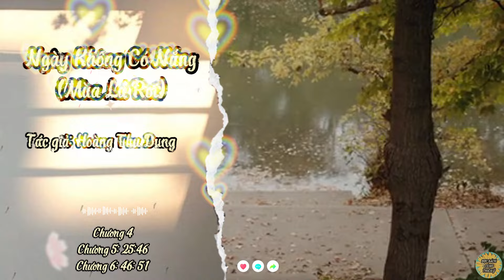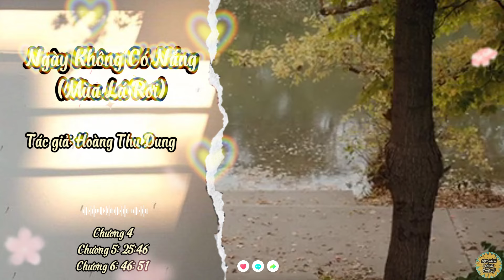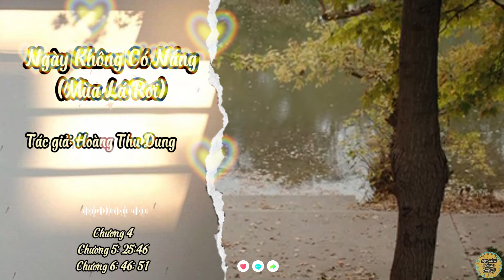Truyện Ngày Không Có Nắng (Mùa Lá Rơi) | Chương 4-5-6 | Tác giả: Hoàng Thu Dung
*Truyện Ngày Không Có Nắng (Mùa Lá Rơi)
*Chương 4-5-6
*Tác giả: Hoàng Thu Dung
*Link full: